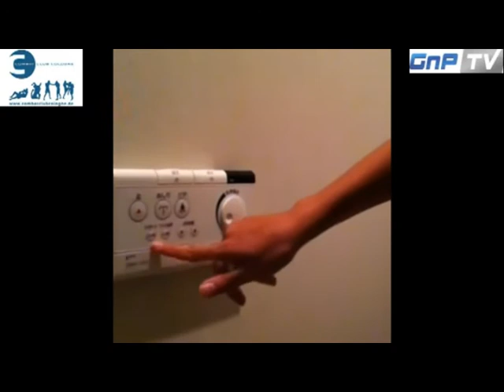Cengiz Dana and Nick Hein - Japan Video-Blog Nr.2 (english subtitles)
Follow the German MMA-Fighters Cengiz "Mosquito" Dana and Nick Hein on their journey in Japan.

Day 2:
Cengiz and Nick will going on search for PRIDE Legends and give you a feeling how the MMA training in Japan works. You will also get an impression of the japanese culture from the POV of two German MMA-Fighters!